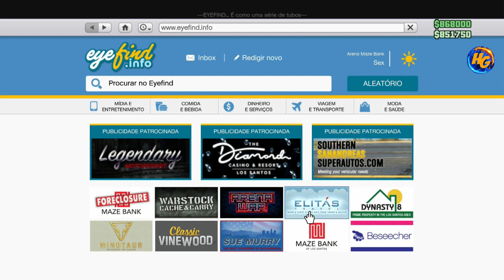GTA V NOVO CARRO MODDED SOLO SEM SERVIÇO NENHUM FAÇA AGORA TUTORIAL COMPLETO XBOX1/PS4